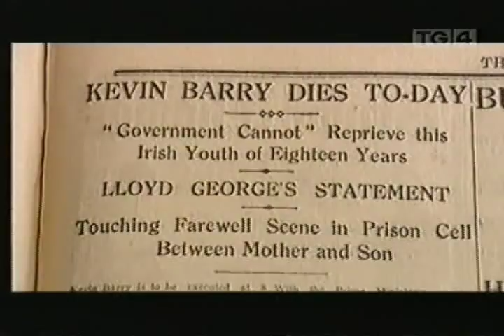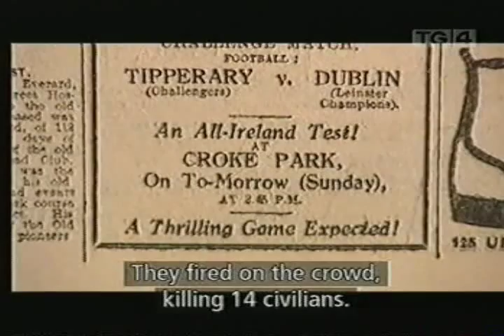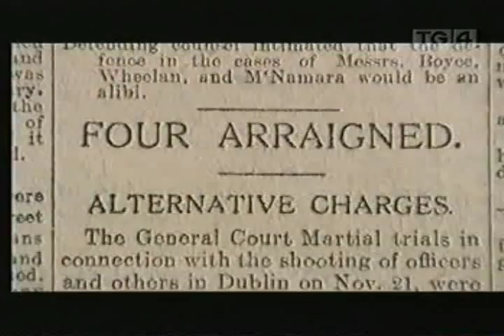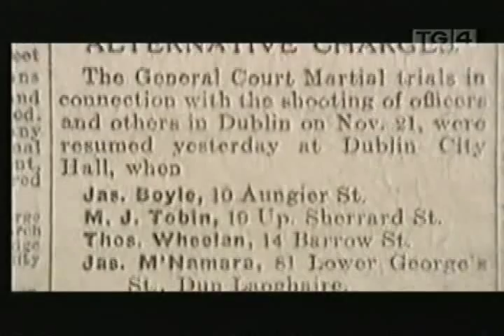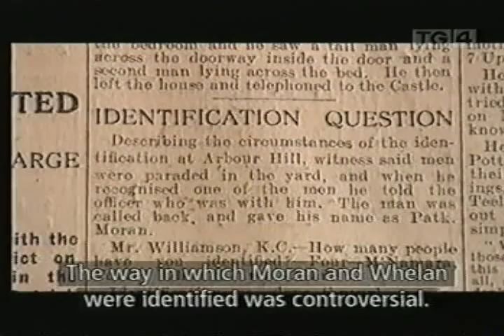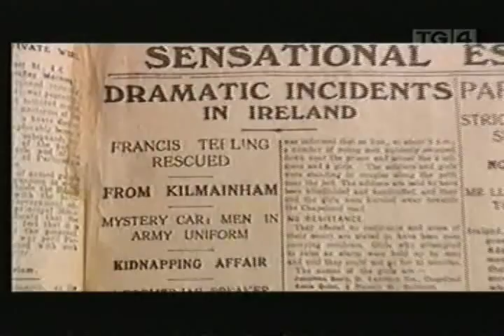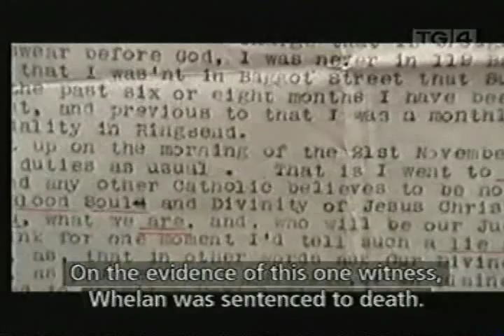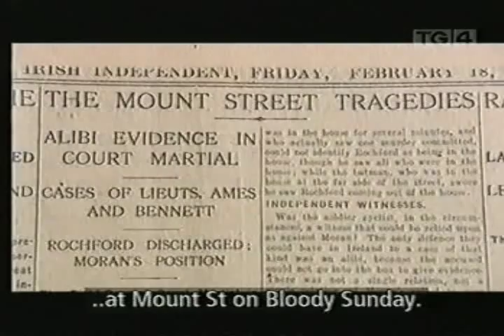The Forgotten Ten - An Deichniúr Dearmadta Part 3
The Forgotten Ten is the term applied to ten members of the Irish Republican Army who were executed in Mountjoy Prison, Dublin by British forces following courts martial from 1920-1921 during the Irish War of Independence. Based upon military law at the time, they were buried within the prison precincts, their graves unmarked in the unconsecrated ground. The names of the Forgotten Ten are Kevin Barry, Patrick Moran, Frank Flood, Thomas Whelan, Thomas Traynor, Patrick Doyle, Thomas Bryan, Bernard Ryan, Edmond Foley and Patrick Maher. [1]

The executions were carried out by Thomas Pierrepoint and his assistant John Ellis, the official hangmen at that time

Following the Irish War of Independence, Mountjoy Prison was transferred to the control of the Irish Free State, which became the State of Ireland in 1937. In the 1920s, the families of the dead men requested their remains be returned to them for proper burial. This effort was joined in the later 1920s by the National Graves Association. Through the efforts of the Association, the graves of the men were identified in 1934, and in 1996 a Celtic Cross was erected in Glasnevin Cemetery to commemorate them

The campaign to rebury the men would drag on for eighty years from their deaths. Following an intense period of negotiations, the Irish government relented. Plans to exhume the bodies of the ten men were announced on 1st November 2000, the 80th anniversary of the execution of Kevin Barry. On October 14, 2001, the Forgotten Ten were afforded full state honours, with a private service at Mountjoy Prison for the families of the dead, a requiem mass at St Mary's Pro-Cathedral and burial in Glasnevin Cemetery.

The plans stirred considerable controversy with some commentators suggesting that such an event glorified militant Republicanism  It was also suggested that the event smacked of political opportunism since it coincided with the Fianna Fail party conference.

The progress of the cortège through the centre of Dublin was witnessed by crowds estimated as being in the tens of thousands who broke into spontaneous applause as the coffins passed. On O'Connell Street a lone piper played a lament as the cortege paused outside the General Post Office, the focal point of the 1916 Easter Rising. In his homily during the requiem mass, Cardinal Cahal Daly, a long-time critic of the IRA campaign in Northern Ireland, insisted that there was a clear distinction between the conflict of 1916-22 and the paramilitary-led violence of the previous 30 years:

The true inheritors today of the ideals of the men and women of 1916 to 1922 are those who are explicitly and visibly committed to leaving the physical force tradition behind... Surely this state funeral can be an occasion for examination of conscience about the ideals of the men who died, and about our responsibility for translating those ideals into today's realities.

In his graveside oration the Taoiseach Bertie Ahern echoed these sentiments and also paid tribute to the Ten:

These 10 young men were executed during the War of Independence. The country was under tremendous pressure at the time. There was a united effort. Meanwhile, elected by the people, Dáil Éireann was developing, in spite of a war going on. Democracy was being put to work. Independent civic institutions, including the Dáil courts, were beginning to function. Before their deaths, the ten had seen the light of freedom. They understood that Ireland would be free and independent.

The state funeral, broadcast live on national television and radio, was only the thirteenth in the history of Ireland since independence. .Patrick Maher would not be reburied with his comrades. In accordance with his wishes, and those of his family, he was reinterred in Ballylanders, Co. Limerick

An Deichniúr Dearmadta (The Forgotten Ten) aired on TG4 on 28 March 2002